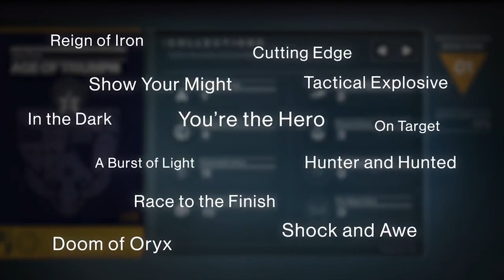Destiny | Reworked Vault Of Glass Raid & New Age Of Triumph Info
CPU: Intel i7 6700K
CPU Overclocking: 4.6Ghz - Stable OC on all CPU cores
Water Loop Coolant: Mayhem Aurora Red
Additional Static Pressure Fan: Corsair SP120 LED Red High Static Pressure 120mm Fan
Static Pressure Fans: Corsair SP120 LED Red High Static Pressure 120mm Fan - Twin Pack
RAM: 16GB Corsair 3200mhz Vengeance LPX DDR4 (2x8GB)
Graphics card: GeForce® GTX 1080 Founders Edition 8GB
Motherboard: Asus Z170 Pro Gaming
Operating System: Windows 10 Home (64-bit)
Hard Drive: ADATA 240GB Premier SP550 SSD
Secondary Hard Drive: 2TB S-ATAIII 6.0Gb/s
Case Vinyl: CUSTOM
Case:  Corsair Carbide 600C Windowed
Case Fans: Corsair AF120 LED Red Quiet Edition High Airflow 120mm Fan - Twin Pack
Additional Case Fan: Corsair AF120 LED Red Quiet Edition High Airflow 120mm Fan
Braided Cables: PSU Braided Extension Cable set Red
PSU: 650W Corsair RMX Fully Modular
Sound Card: On-board 7.1 Audio